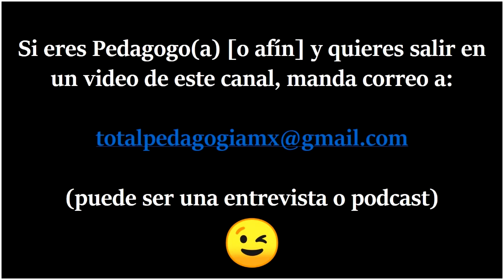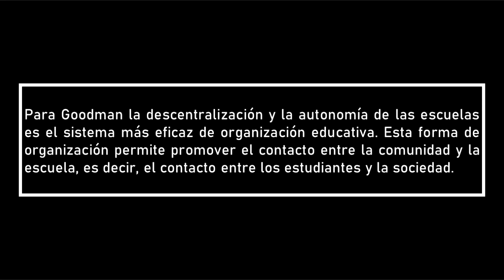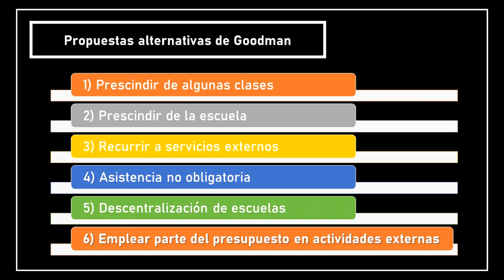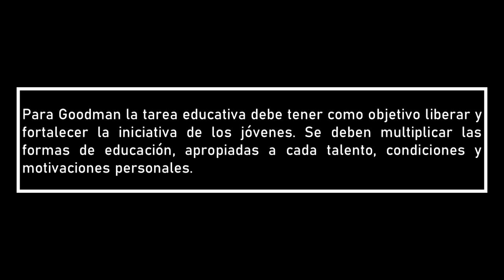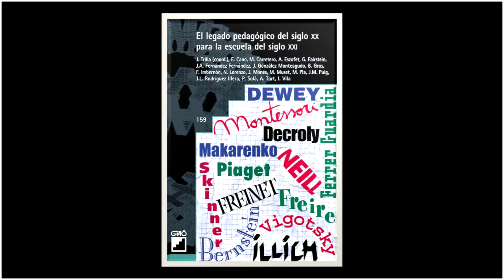La 'Desescolarización' como Propuesta Educativa de Paul Goodman | Pedagogía MX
Fuente:
“EL LEGADO PEDAGÓGICO DEL SIGLO XX PARA LA ESCUELA DEL SIGLO XXI”
J. Trilla (coord.),
Editorial Graó, 2010.

PAUL GOODMAN Y SU PROPUESTA PEDAGÓGICA
Paul Goodman fue un psicólogo, sociólogo, y escritor estadounidense que parte de sus ideas, se ven reflejadas en la terapia de la Gestalt y en la corriente pedagógica de la desescolarización.

Goodman pretendía remarcar diferencias entre los niveles educativos.
• Creía que no era necesario que niños menores de 7 años asistieran a la escuela, pero decía que con un período de cuatro a seis meses sería suficiente para aprender ciertas habilidades necesarias acordes a esa edad.
• La enseñanza primaria debería estar dirigida hacia el desarrollo del niño, y no en los temas.
• En secundaria, los contenidos son un instrumento para lograr el desarrollo del sujeto.
• En educación superior, los contenidos son el aspecto central del desarrollo del estudiante. Además de que Goodman enfatiza la importancia de la vocación. Sus ideas principales para este nivel de enseñanza eran: dejar pasar dos años entre la graduación del nivel medio y el ingreso a la universidad, y suprimir el sistema de calificaciones.
A través de un aprendizaje concreto y en un espacio de trabajo real, el joven se ve obligado a utilizar emplear su creatividad.

Para Goodman la descentralización y la autonomía de las escuelas es el sistema más eficaz de organización educativa. Esta forma de organización permite promover el contacto entre la comunidad y la escuela, es decir, el contacto entre los estudiantes y la sociedad.

Goodman afirmaba que “el sistema obligatorio no tiene nada bueno”; por ello, presenta seis propuestas alternativas:
1. Prescindir totalmente de la escuela en algunas clases.
2. Prescindir del edificio escolar en algunas clases; asignar maestros y utilizar la propia ciudad como escuela –sus calles, cafeterías, almacenes, cines, museos, parques y fábricas.
3. Recurrir a los servicios de algunos profesionales de la comunidad (mecánicos, plomeros, choferes, etc.) para introducir a los jóvenes en el mundo de los adultos.
4. Hacer que la asistencia a clase no sea obligatoria. Si los maestros son buenos, habrá poco ausentismo.
5. Descentralizar las escuelas urbanas y no construir nuevos edificios, sino que sean espacios más pequeños y acogedores, podrían combinarse la sociabilidad, los debates, los juegos y la enseñanza formal.
6. Utilizar una parte del dinero de la escuela para enviar a los niños durante un par de meses al año a actividades agrícolas.
Goodman escribió "la des-educación obligatoria", en este libro critica al sistema educativo, pero además, ofrece una serie de propuestas para transformarla.
Algunas de estas propuestas son:
• Educar a través de la ciudad. Goodman decía que la enseñanza aplicada a la realidad es mucho más efectiva que hacerlo sobre un plan de estudios.
• Utilizar redes vecinales para cumplir la función educativa de manera que todos aprendan de todos. Goodman pretendía prescindir de la escuela en los primeros años escolares.
• La asistencia a la escuela no debe ser obligatoria, si el alumno asiste que sea por interés de aprender.
• El alumno es el que debe marcarse sus propios objetivos de manera que se sientan identificados con ellos y responsables de su propio aprendizaje.
Para Goodman la tarea educativa debe tener como objetivo liberar y fortalecer la iniciativa de los jóvenes.
Goodman postula la utilización de parte del presupuesto a educación para enviar a algunos alumnos a granjas económicamente marginales donde apoyarían al granjero en sus actividades, además; abogaba por una educación informal y desinstitucionalizada que sirva para que cada uno pueda «explorar sus propios sentimientos y encontrar su identidad y vocación, aprender a ser responsable».
Autores mencionan que, en función de las ideas de Goodman, se pueden identificar tres objetivos principales de la educación:
• El desarrollo de las capacidades de cada individuo
• La tarea de ayudar a los alumnos a encontrar un sentido existencial en la vida
• La transmisión de la tradición cultural de la humanidad.